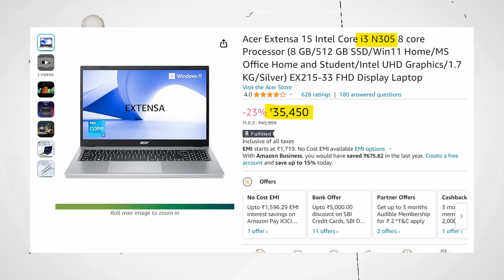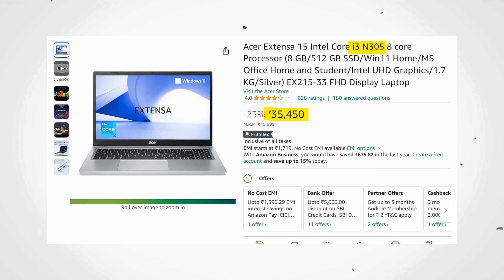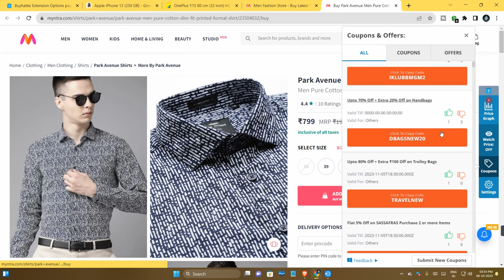(REVEALS)🔥Amazon Great Indian Festival Sale 2023 Laptop Deals & Offers🔥Flipkart Big Billion Day Sale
this video is about the latest laptop offers and deals on amazon great indian festival sale 2023 and flipkart big billion day sale 2023. All the best laptops under 30000, best laptop under 40000, best laptop under 30000, best laptop under 350000 during amazon great indian festival sale in 2023 and flipkart big billion day sale 2023 are covered in this latest video.

Acer Aspire Lite AMD Ryzen 5 5500U

Acer Aspire Lite 11th Gen Intel Core i5

Lenovo V15 AMD Ryzen 5 5500U

HONOR MagicBook 14, AMD Ryzen 5 5500U

Lenovo IdeaPad Slim 3 Ryzen 3 7320U

HP 15s, AMD Ryzen 3 5300U

Acer Extensa 15 Intel Core i3 N305

Acer Aspire 3 Intel Core i3 1215U

1. Acer Aspire Lite 11th Gen i3-1115G4
2. Acer Extensa 15 AMD Ryzen 3 7320U
3. HP 255 G8 AMD Ryzen 3-3250U
4. HP Laptop 15s (8GB RAM,512GB)
5. Acer One 14 AMD Ryzen 3 3250U

If you are planning to buy a new laptop in this amazon great indian festival sale or in flipkart big billion day 2023, its a must watch video for you.

laptops offers in amazon great indian festival sale 2023
Amazon Great Indian Festival Sale 2023 laptops
Amazon Great Indian Festival Sale 2023 gaming laptop deals
Amazon Great Indian Festival Sale 2023 laptop
Best Laptop Deals in Amazon Great Indian Festival Sale 2023
Amazon Great Indian Festival Sale 2023 laptop deals
Amazon Great Indian Festival Sale 2023 laptop deals 2023
Amazon Great Indian Festival Sale 2023 laptop deals in India